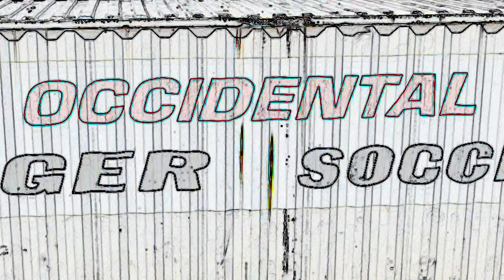Occidental Men's Soccer Conference Home Opener Hype Video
Produced By: Ethan Glass and Morgan Bennett-Smith

Edited by: Ethan Glass
DSLR Footage taken by: Ethan Glass and Luke Haas
Drone Footage by: Morgan Bennett-Smith